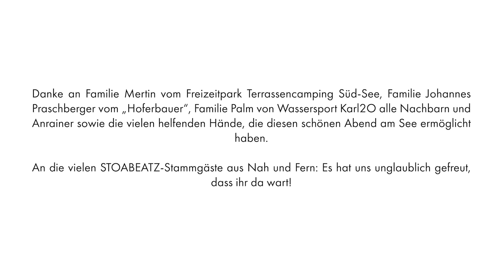FM4 Picknick im Grünen, Walchsee 2020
Trotz allem haben wir uns das Live-Musikerlebnis am Walchseer Südufer nicht nehmen lassen. LYLIT, 5/8erl in Ehr'n, 5K HD und Yasmo standen beim ausverkauften Mini-Festival mit Abstand auf der Bühne.

Vielen Dank an die vielen Besucher*innen aus Nah und Fern, die sich  für dieses ausverkaufte Picknick-Konzert auf den Weg in den Kaiserwinkl gemacht haben. Wir hoffen auf ein Wiedersehen beim 7. STOABEATZ - Das Festival am See, vom 3. bis 5. Juni 2021.

Danke FM4, Ink Music, die wundervollen musikalischen Acts und die vielen Helfer*Innen für diesen schönen Abend mit STOABEATZ-Flair.

Video und Schnitt: MTAM-Productions